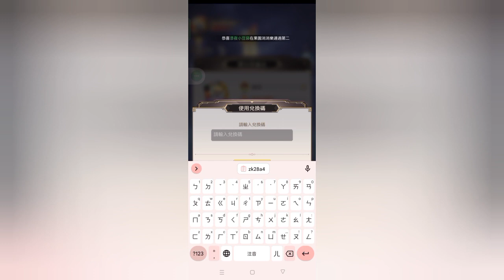旭哥手遊攻略 馬賽克英雄 8件最強隱藏神裝入手+最新禮包碼+最多序號兌換 2套金色神裝免費拿+無課直衝1050萬戰力 放置 美女 兌換碼 Worldkhan's Game Walkthrough